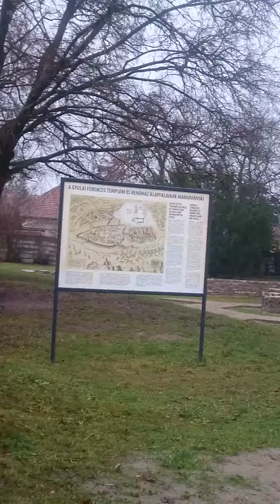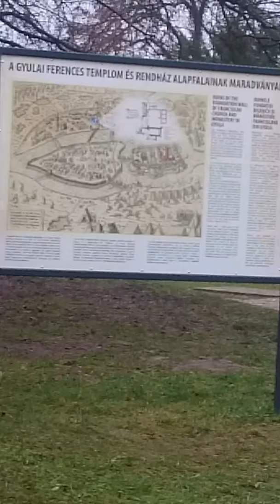Mátyás király utolsó rokona, Corvin János özvegyének, Frangepán Beatrix sírkertje